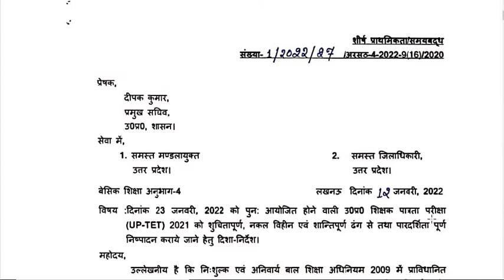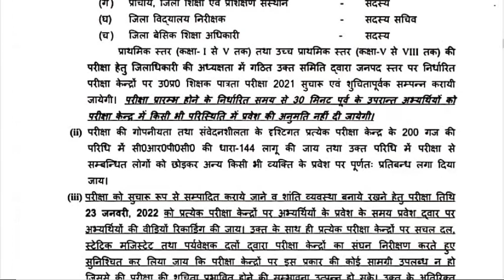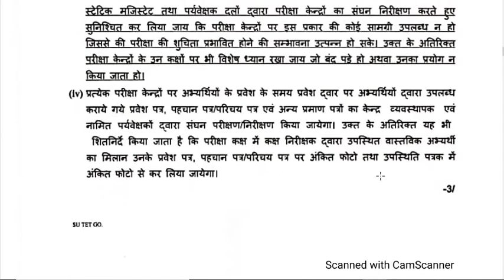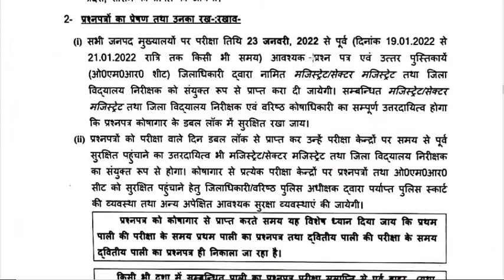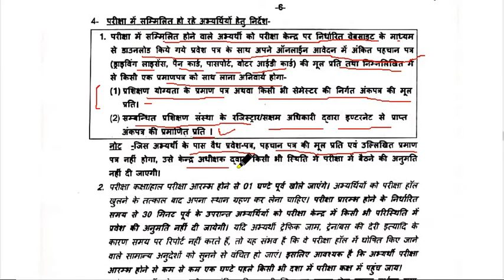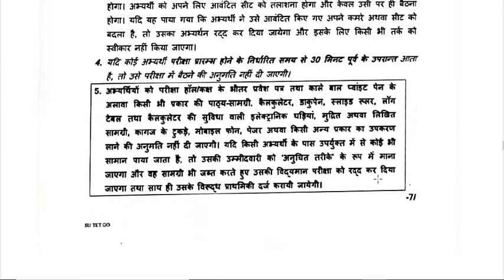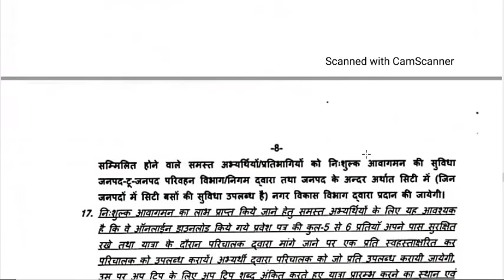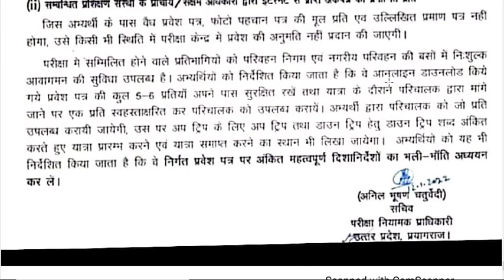UPTET 23 जनवरी 2022 की परीक्षा में कौन कौन से डॉक्यूमेंट ले के जाना है परीक्षा से पहले देख लें II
UPTET 23 जनवरी 2022  की परीक्षा में कौन कौन से डॉक्यूमेंट ले के जाना है
परीक्षा से पहले  देख लें
UPTET2021_क्या नहीं ले के जाना ,
UPTET2021 की परीक्षा में कौन कौन से डॉक्यूमेंट ले के जाना है ?
UPTET 2021 परीक्षा प्रवेश पत्र डाउनलोड,
UPTET 2021 परीक्षा फ्री रोडवेज यात्रा पास ,
उत्तर प्रदेश शिक्षक पात्रता परीक्षा 23 जनवरी 2022 महत्वपूर्ण जानकारी,